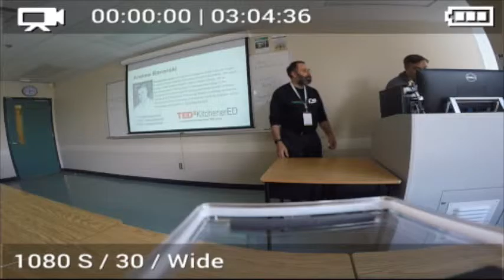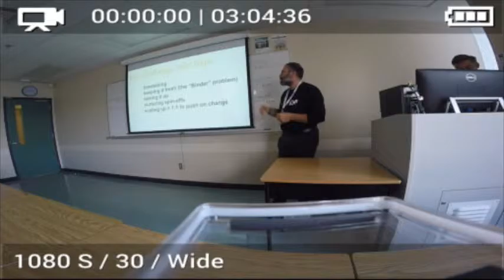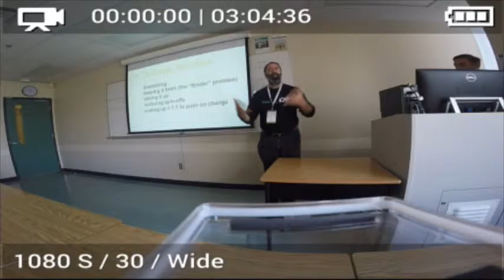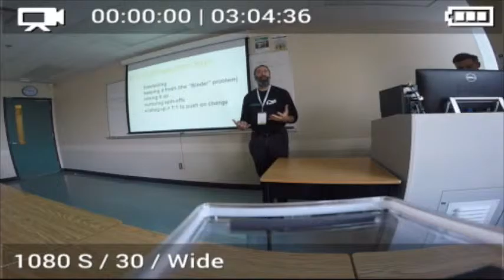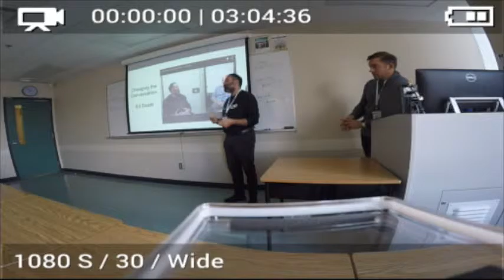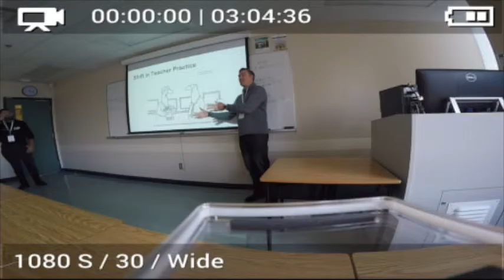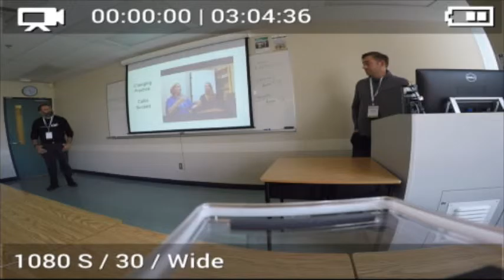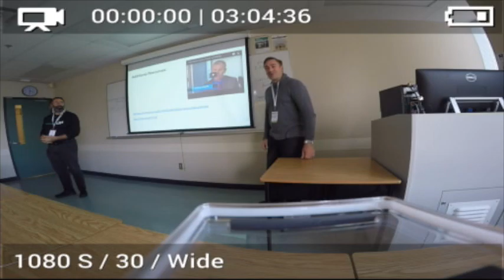Growing Practice with GAFE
This video is a recording of a presentation by Andrew Biersonski and Mark W. Carbone on using google apps for education as a catalyst to change teaching practice.